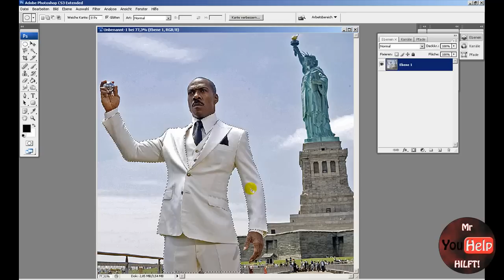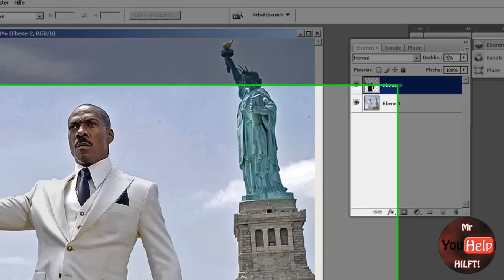Photoshop Tutorial Kleidung färben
Hey,
in diesem kleinen Video Tutorial zeige ich euch, wie ihre auf Bildern bestimmte Gegenstände einfärben könnt, z.B. Kleidung .

Grüße
MrYouHelp